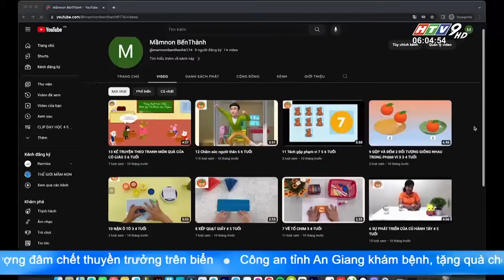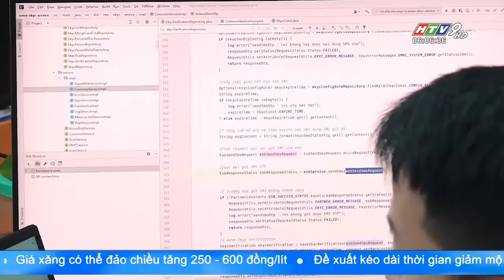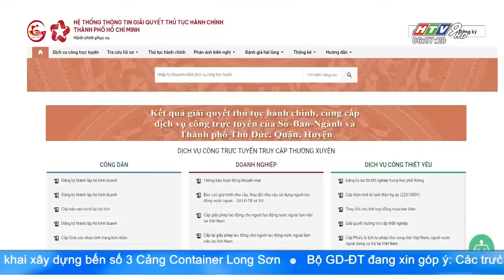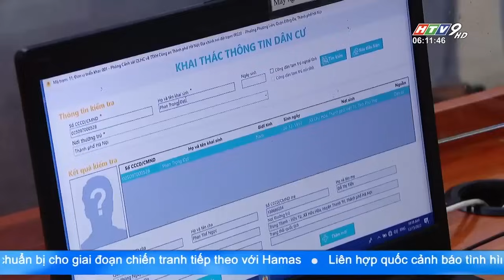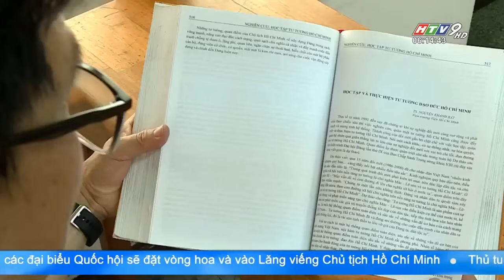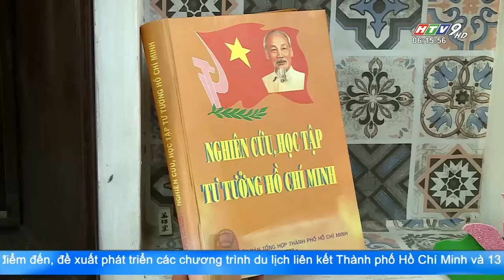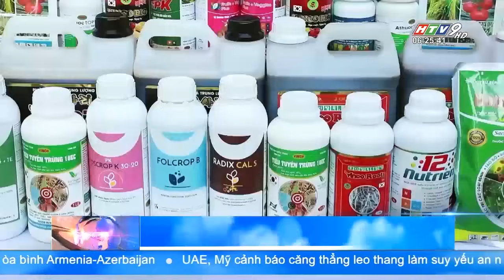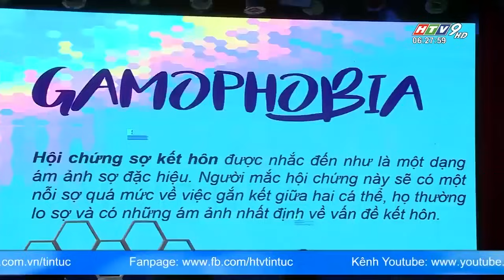Tin Buổi Sáng - Ngày 23/10/2023 - HTV Tin Tức Mới Nhất